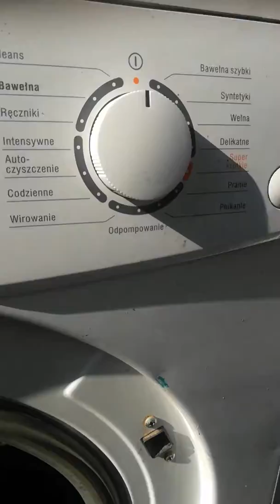Prezentacja pralki amica awa 510d